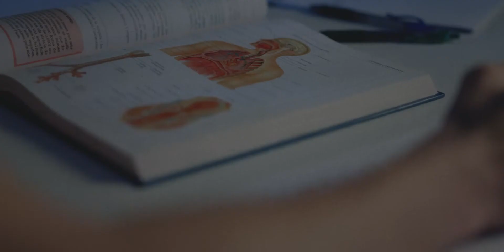🏐 Doble grau en CAFE / Mestre d'Educació Primària amb Menció en Educació Física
T’agradaria que l’esport i l’educació formessin part de la teva vida? El doble grau en Ciències de l’Activitat Física i de l’Esport i Mestre d'Educació Primària en Menció en Educació Física és per a tu!

✅ Aprendràs a les aules de simulació, als laboratoris, a les pistes d’atletisme o directament a la natura!